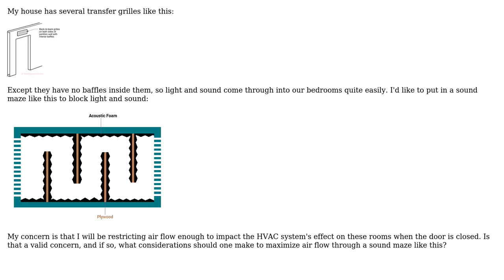Engineering: How can you maximize air flow through a sound maze in a HVAC transfer grille?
With thanks & praise to God, and with thanks to the many people who have made this project possible! You are responsible for your own actions.